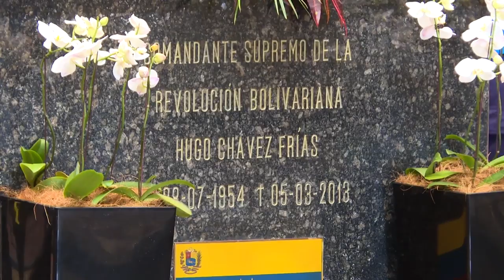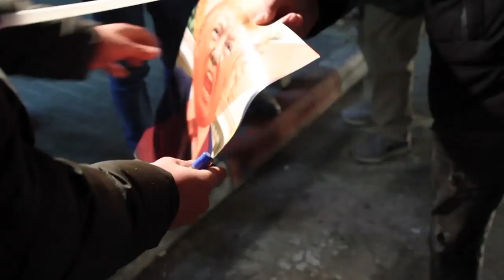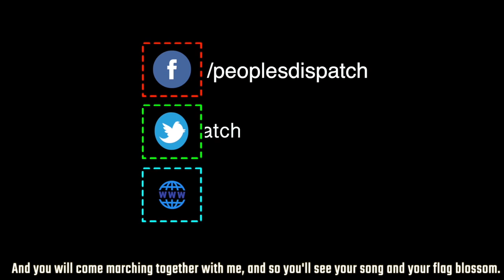Around the World Ep 83: Venezuelans Commemorate National Day of Dignity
In this episode, we take a look into the commemoration of the National Day of Dignity in Venezuela. We also report on the victory for dismissed workers of Toyota factory in South Africa and the killing of a Palestinian youth by Israeli occupation forces.